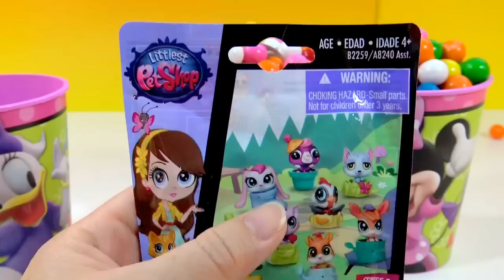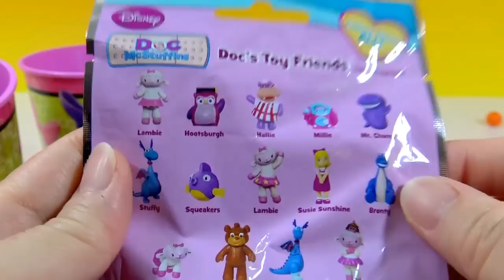Gumball Disney Cups Blind Bag Surprise Toys Disney Tsum Tsum Doc McStuffins Littlest Pet Shop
Gumball Disney Cups Blind Bag Surprise Toys  Disney Tsum Tsum Mystery Stack Pack  Figaro  Doc McStuffins Teddy  Littlest Pet Shop Series 2